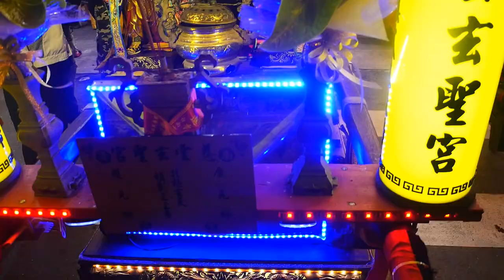2020/12/22_06大灣慈雲玄聖宮 晉匾、插燭、賀醮_大灣廣護宮庚子科五朝謝恩祈安清醮大典